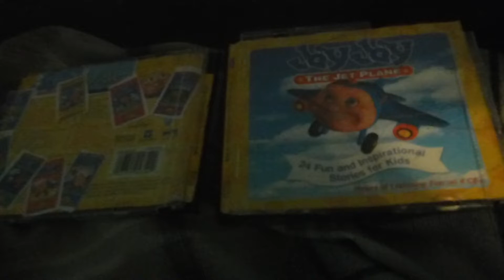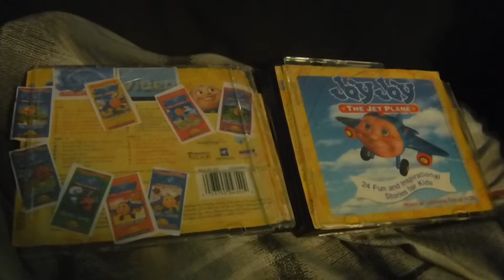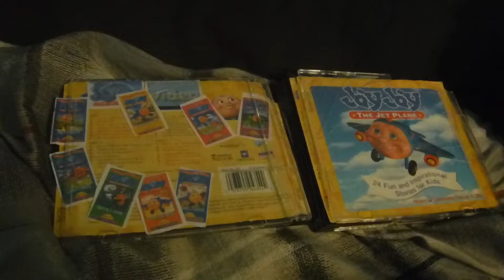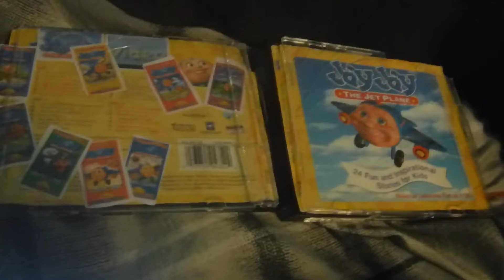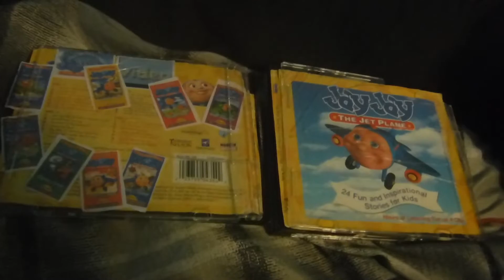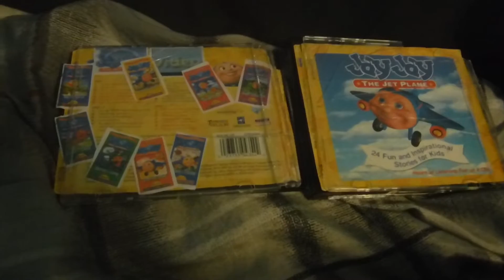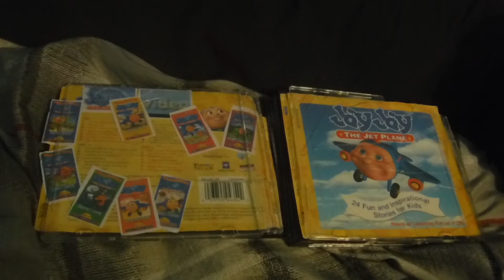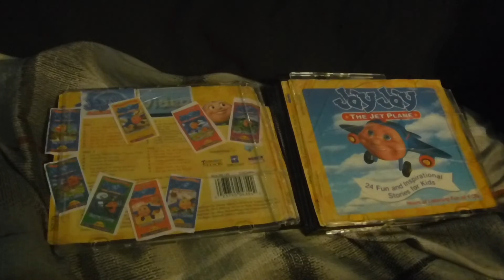03. Jay Jay The Jet Plane 24 Fun and Inspirational Stories for Kids Babysitting Blues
from
Jay Jay
The Jet Plane
Jay Jay
The Jet Plane
Christain Families 2000 VHS Tommy
Nelson Print (HQ Stereo Audio)
Taken from
Jay Jay
The Jet Plane
24 Fun and Inspirational
Stories for Kids 2003 4 CDs
Tommy
Nelson
& Jay Jay
The Jet Plane
12 Fun and Inspirational
Stories for Kids 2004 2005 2 CDs
Tommy Nelson
ShowTapes
Rumor Weed
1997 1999 Big Idea Productions, Inc.
(VHS)
VeggieTales & 321 Penguins!
2000 Big Idea Productions, Inc.